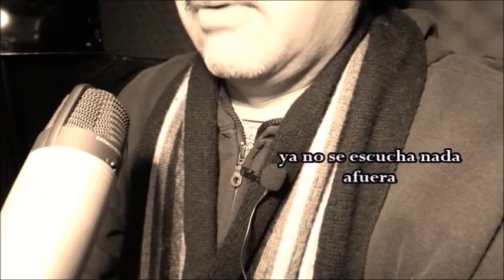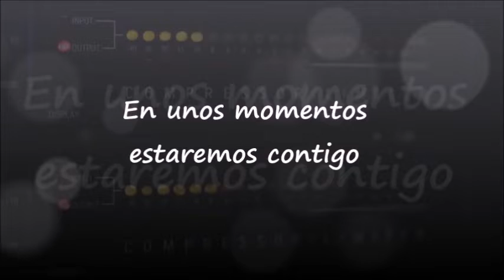ROMANTIROCK Sigueme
Transmitiendo desde Reynosa, Tamps. México
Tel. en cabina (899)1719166